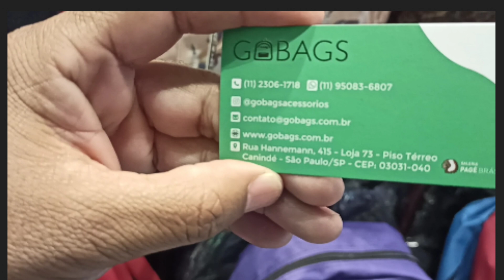Mochilas bolsas e carteiras tudo com preço de atacado Loja Top Galeria Page Bras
Carteiras e bolsas no atacado com ótima margem de lucro, loja na Galeria Page.

Curso Pizzaiolo